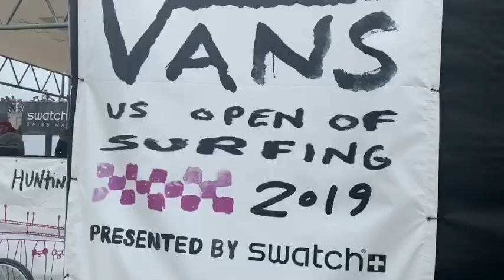Vans US Open of Surfing 🏄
Van Us Open of Surfing 2019
Just a little peak at such a fun weekend!
Please forgive the edit job, first time trying to use YouTube Studio and the music cut short...

and my 6 month Ipsy Extras winner is.
Sanjana More 💕 Thank you for supporting my channel 💗

New 6 months box starts this month also :)